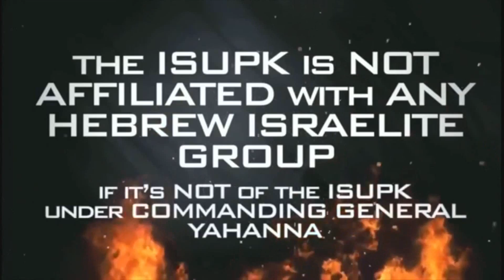IF THE QUEEN DEPORTED US ALL ENGLAND WOULD HAVE NO WORLDCUP TEAM